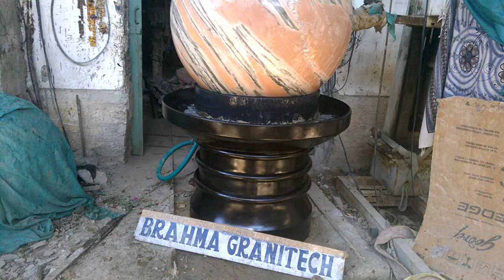kugel fountain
A kugel fountain is a water feature or sculpture where a sphere sits in a fitted hollow in a pedestal, and is supported by aquaplaning on a thin film of water. Pressurized water flows between the sphere and socket, creating a mechanical fluid bearing that is nearly frictionless. The sphere can weigh thousands of pounds, but the efficient bearing allows it to be spun by the force of a hand. The sphere does not float, being denser than water; it is often made from granite. Ring sculptures that rotate on an axis are also built.
Kugel fountains can be found all over the world. Many are at popular tourist destinations, such as science museums shopping centers, lobbies, and gardens.